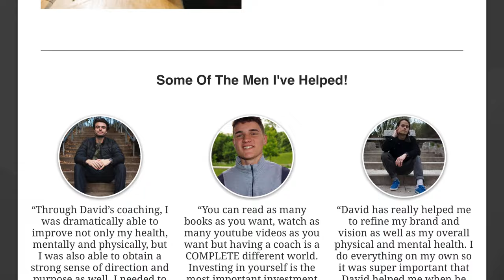NO MORE DATING IN YOUR 20'S! (Here's What To Do Instead...)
Hey guys, welcome back to another video on the channel! In this one I speak of not dating in your 20's and what to do instead. Hope this helps, see you next vid!